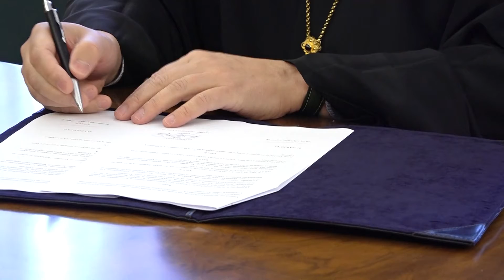Igor Mirović - Donacija Pokrajinske vlade manastiru Rmanj u bihaćko-petrovačkoj eparhiji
Danas je u Novom Sadu, u prisustvu predsednika Igora Mirovića, potpisan ugovor o donaciji tri miliona dinara koje je Pokrajinska vlada izdvojila za izgradnju pirga u manastiru Rmanj u Eparhiji bihaćko-petrovačkoj.